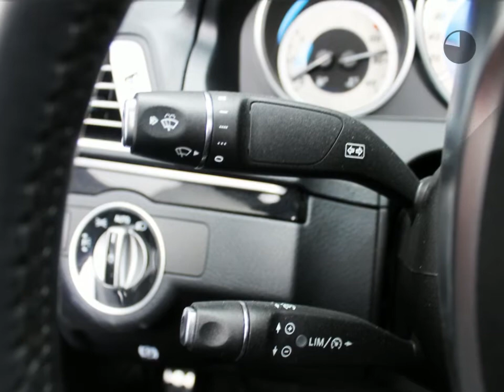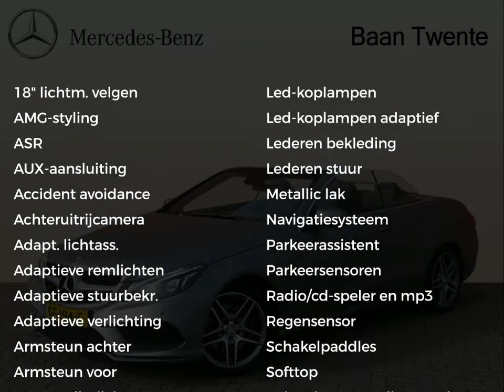Mercedes-Benz E-Klasse E 200 Cabrio Prestige AMG Automaat